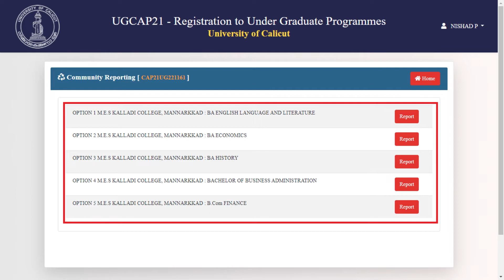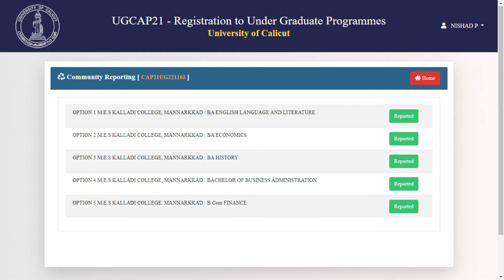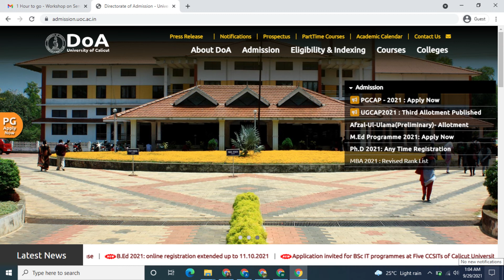Calicut University Degree Admissions 2021 | Community Rank List Published | Online Reporting | Login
Admission Cell
MES Ponnani College